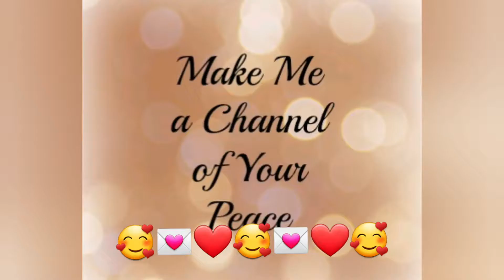Pope Francis visit in UAE Feb2019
Yearoftolerance